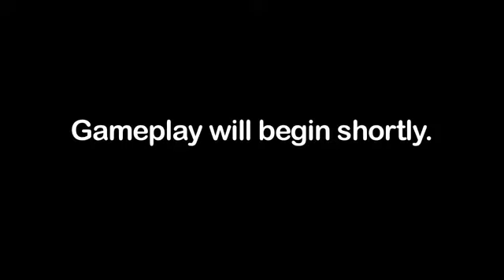Domination on Radiation - Commentary With Crimson and Dan *Stampy Reupload*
These are a collection of stampy's older videos that have now been deleted. (with original thumbnail)